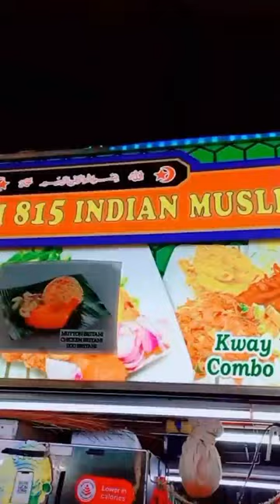lets go makan😋 sc: tiktok akhtar khan